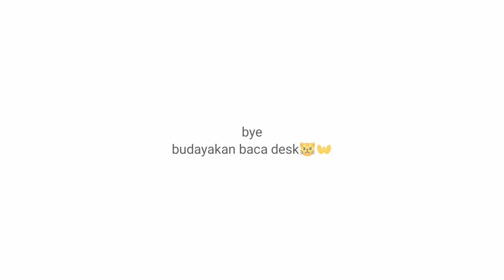Gift [#3] Pinky May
moga suka kak,
qwq
dah:v

inspirasi background:Yuukari Kira